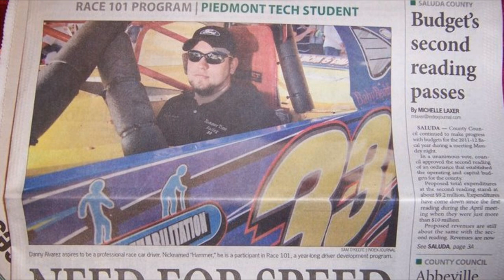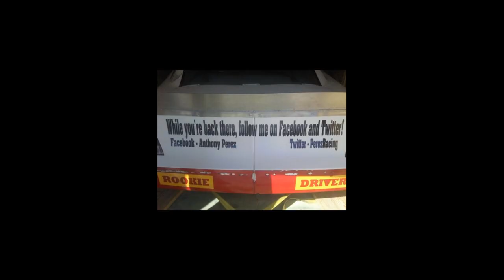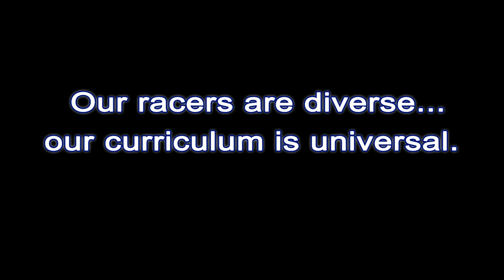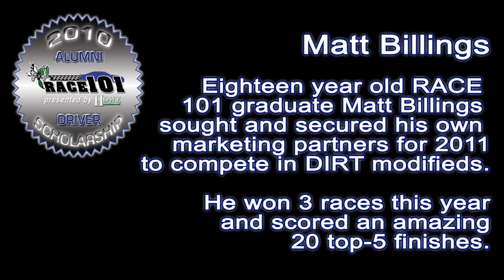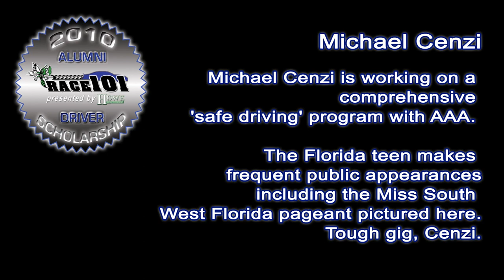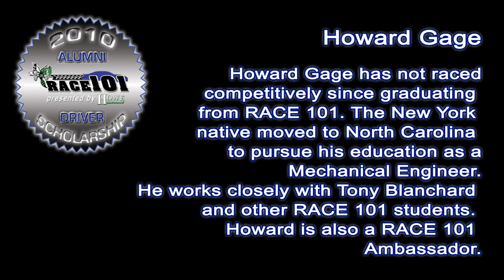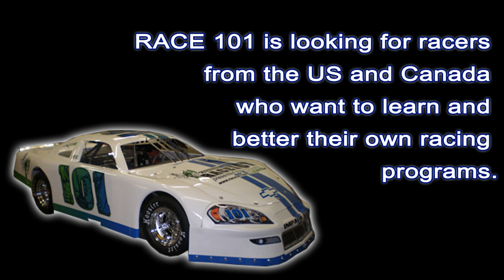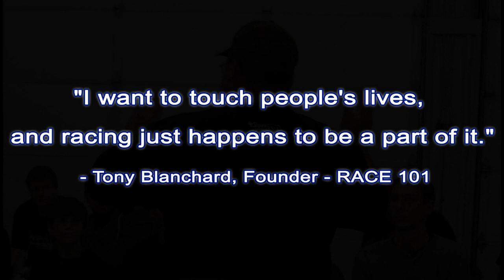RACE 101 DOCUMENTARY - BUILDING A BETTER DRIVER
RACE 101 - The educational program assisting racers in their areas of need.

Our 2011 documentary video for the RACE 101 Program. Learn more about our current class, what they have learned to better their own racing programs on both the mechanical and marketing side. Meet the faculty and see our alumni racing student success stories.

Building a Better Driver

RACE 101, Presented by Howe Racing is an educational and consulting program for the auto racing industry. The program offers yearly scholarships for deserving up and coming race car drivers who are looking to learn and improve themselves and their racing programs. Founded by veteran racing crew chief Tony Blanchard, longtime motorsports marketing/PR consultant Annamarie Strawhand and veteran motorsports TV announcer Adam Ross in 2009, RACE 101 is an acronym for Research, Analyze, Consult, Educate. Offers programs in driving, mechanical and marketing sides of motorsports. Each year, the program fields a super late model 'house car' in actual competition with a top 'premier' driver chosen from each graduating class.

Race drivers from the ages of 12-28 from the US and Canada may apply online for our yearly racing scholarship program. For more information and to apply for the RACE 101 Yearly Driver Scholarship Program please